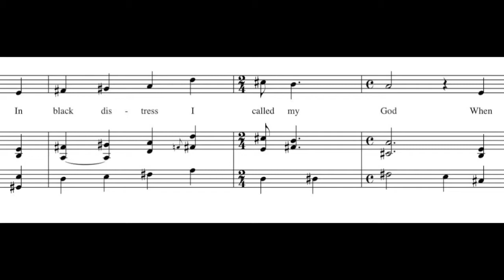THE WHALE - Trailer for Samuel Hunter's play, music by Michael Roth (South Coast Rep)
A trailer for the South Coast Repertory production of Samuel D. Hunter's THE WHALE, performances through March 31, 2013 - music and soundscape by Michael Roth, the score and this trailer features Roth's setting of Father Mapple's Hymn by Herman Melville (from MOBY DICK).  Featuring Matthew Arkin as Charlie, directed by Martin Benson - music recorded at Peter Sprague's studio in San Diego, featuring Peter (as usual) on guitar - - -